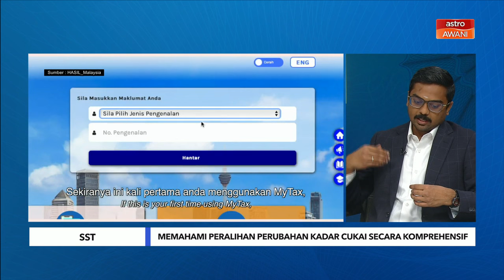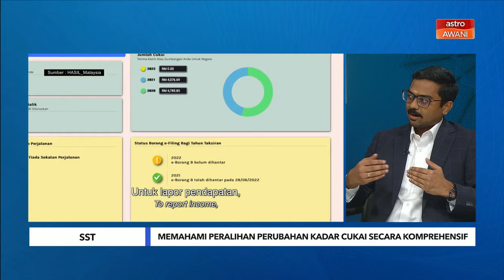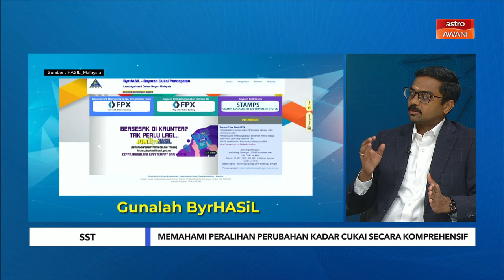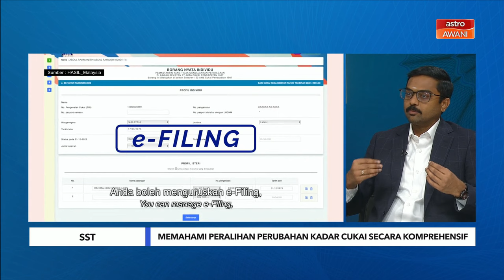Niaga AWANI: SST: Memahami perubahan kadar cukai secara komprehensif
Kerajaan yakin negara akan dapat meningkatkan hasil perbelanjaan negara tanpa memperkenalkan semula Cukai Barang dan Perkhidmatan (GST), justeru Thenesh berharap proses peralihan ini dapat berjalan dengan lancar pada 1 Mac akan datang.